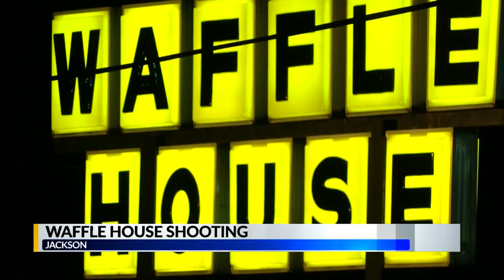Waffle House shooting